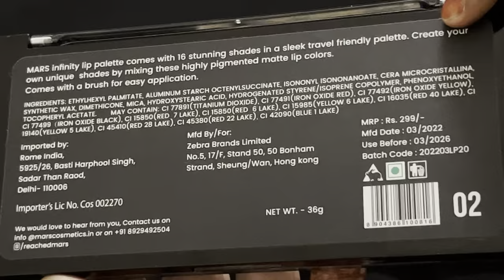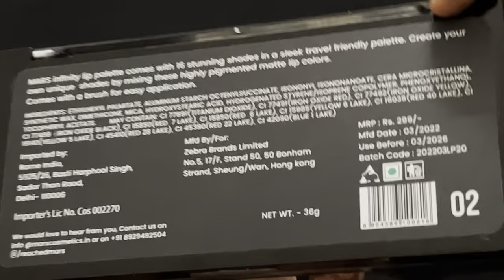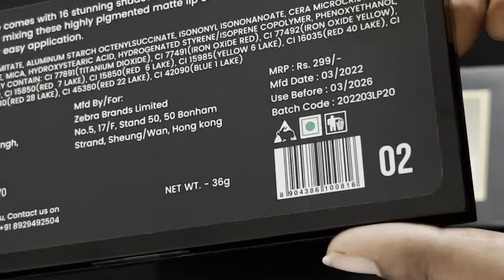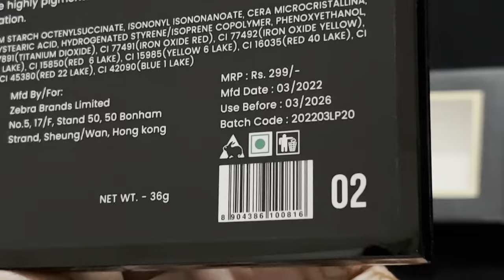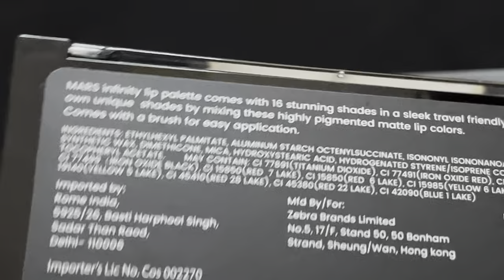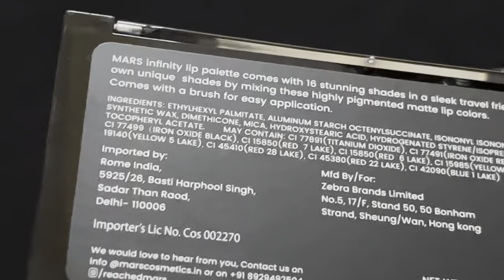MARS Lip Palette Review and Swatches#buy or not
Hello Friends
today i am going to review a  Mars Infinity lip
Palette Which i have purchased from flipkart .

PRISE 299₹

This is my channel "All in one" which  is related to Fashion ,makeup,product reviews,recipes and so on